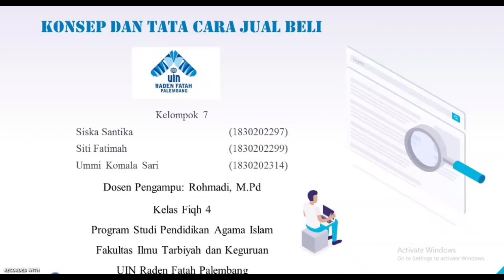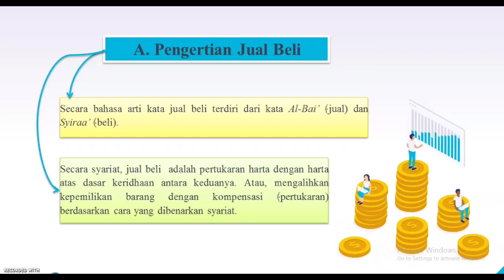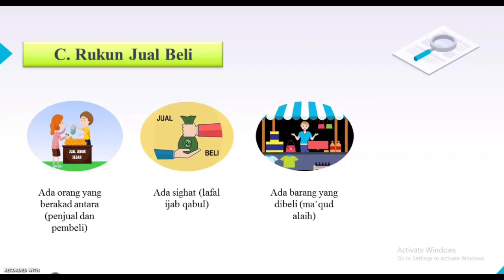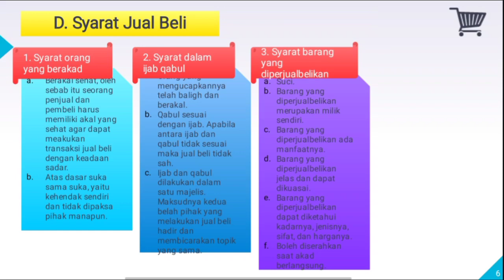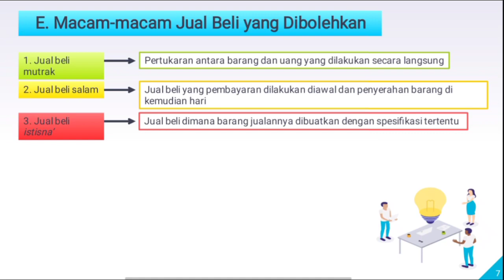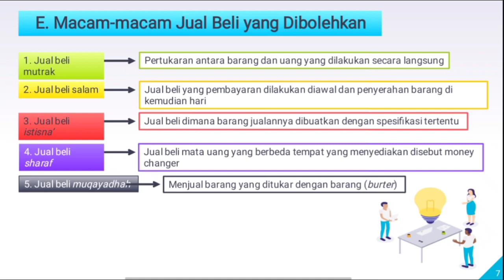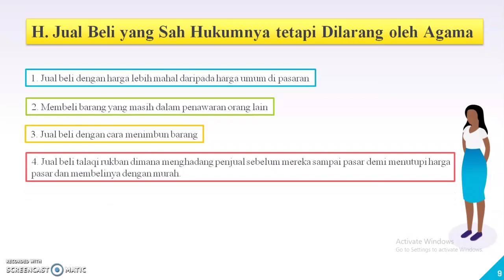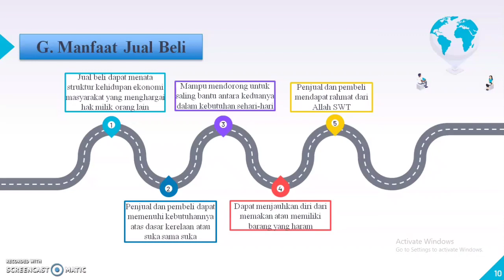konsep dan tata cara jual beli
Izin mengumpulkan video kelompok 7, dengan materi konsep dan tata cara jual beli, Kelas fiqh 4.
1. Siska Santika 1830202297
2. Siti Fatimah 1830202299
3. Ummi Komala Sari 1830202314